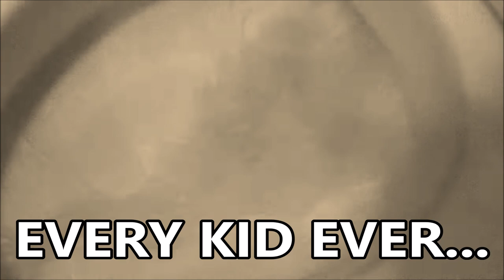ROOM 6 INTERVIEWS #115 - The Dollheads! [INTERVIEW/MUSIC VIDEO]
Today I'm interviewing teenage phenoms THE DOLLHEADS, plus checking out a live music video. Enjoy! ;-D

"WHAT TEENAGE ANGST?" PURCHASE LINKS:
Amazon Music

THE DOLLHEADS LINKS:
Amazon Music